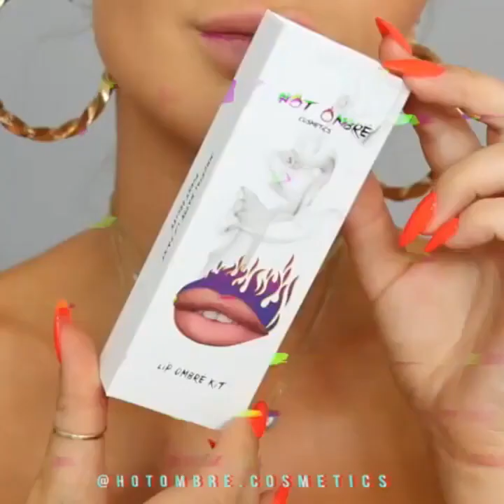Makeup yeah 💋💖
Heloo!
Thank you soo much for watching todays video.

Today we bring you a shorts video with black and withe lips tutorial as you requested!

ONLINE GROWTH AND HELP?!
The most valuable eBook to learn about Instagram growth and monetization! It heled me a lot! Do you want to have more followers on instagram? If you do link below; . Good luck!

- do you want to grow your instagram, facebook, youtube channel? Click on the link and start now, Fiverr!
Also you can buy Women T shirt autmn design of mine , Thank You.

And the best page for you to start earning money, quick and without any effort is , so be free to look, if you earn 20$, and you will quickly, you can see it is very very easy. So hurry!

Funny shorts abouth pets and humans!